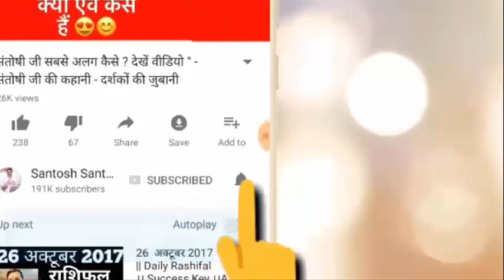Happy birthday 🎂 | 14 July | the Complete year | education | Love Life | Job | Business